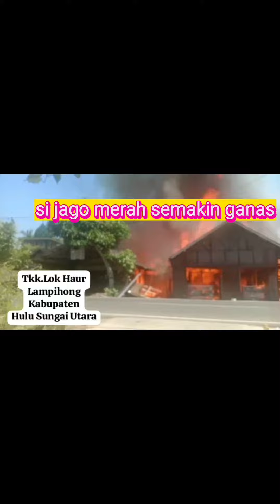Jelang shalat Jum'at, 4 Rumah di Lampihong selatan Balangan